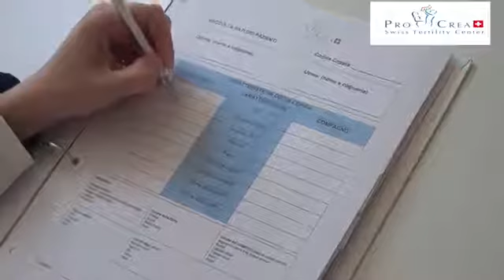Don d'ovules Suisse | FIV Lugano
Bienvenue au centre de fertilité ProCrea, l’un des centres de la fécondation in vitro les plus réputés en suisse et à l'échelle internationale.  D'offrir à ses patients une aide complète dans la procédure de diagnostic et de traitement en cas de prescription de don d'ovules.